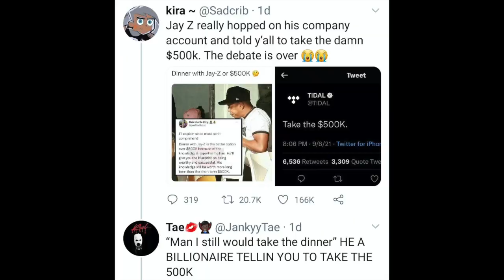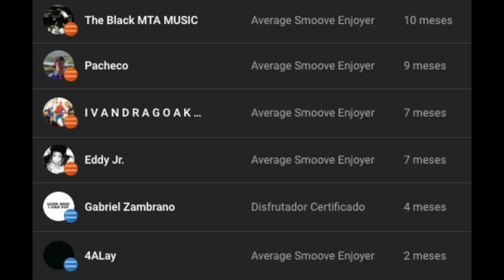Westside Gunn - 10 || PRIMERA REACCIÓN E IMPRESIONES EN ESPAÑOL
Hitler Wears Hermes X

0:00 - la de trabajar se la sabe

1:10 - Intro (Ft. Bro A.A. Rashid)

3:48 - FlyGod Jr (Ft. DJ Drama & Doe Boy)

5:08 - Super Kick Party

6:01 - Shootouts In Soho (Ft. A$AP Rocky & Stove God Cooks)

7:16 - Peppas (Ft. Black Star)

8:28 - Nigo Louis (Ft. Westside Pootie)

9:33 - BDP (Ft. Rome Streetz & Stove God Cooks)

11:06 - Science Class (Ft. Busta Rhymes, Ghostface Killah, Raekwon & Stove God Cooks)

14:01 - God Is Love by Estee Nack (Ft. Keisha Plum & Stove God Cooks)

14:55 - Switches On Everything (Ft. Run The Jewels & Stove God Cooks)

16:07 - Mac Don't Stop

16:50 - Red Death (Ft. Armani Caesar, Benny the Butcher, Conway the Machine, Jay Worthy, Robby Takac, Rome Streetz & Stove God Cooks)

19:32 - opinión sobre el álbum